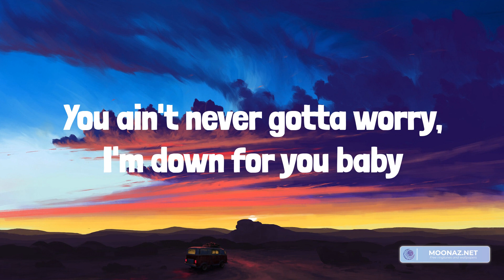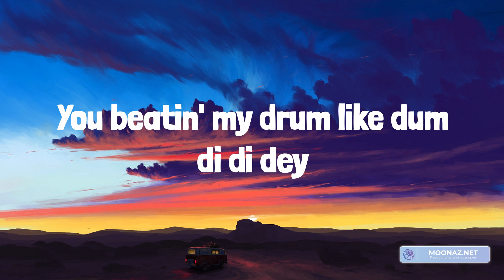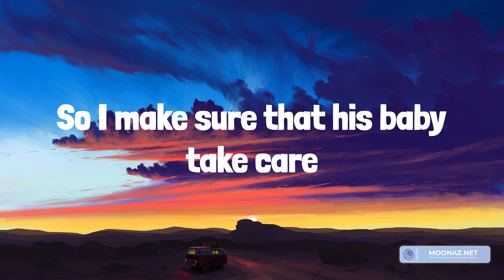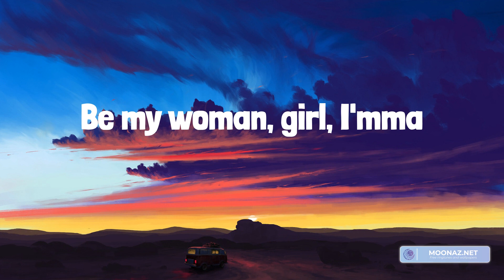David Guetta - Hey Mama (feat. Nicki Minaj, Bebe Rexha & Afrojack) (Lyrics)